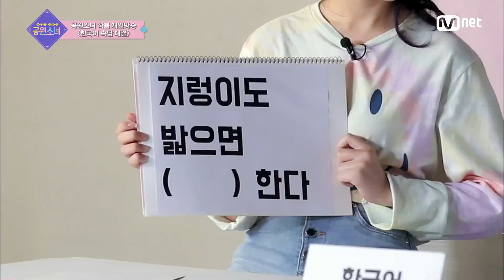GOT YA! GWSN [6회] ♨미야VS소소 불꽃 튀는 한국어 속담 대결!♨ Show me the 예능감#레알 진지모드 180806 EP.6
데뷔관찰게임 GOT YA! 공원소녀

매주 목요일 저녁 7시 30분 Mnet방송
GOT YA! 공원소녀 최신 클립 다시보기